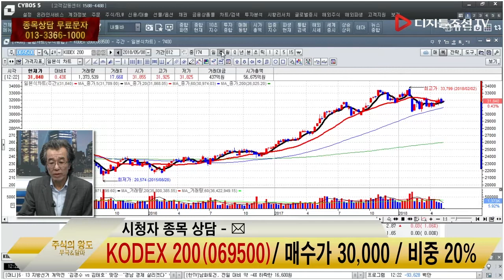시청자 종목 상담_KODEX 200(069500)